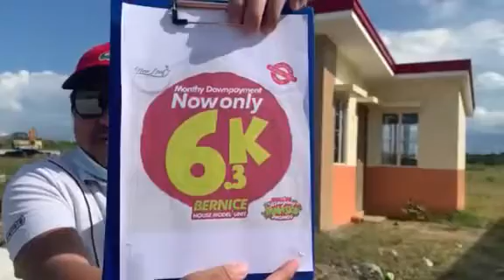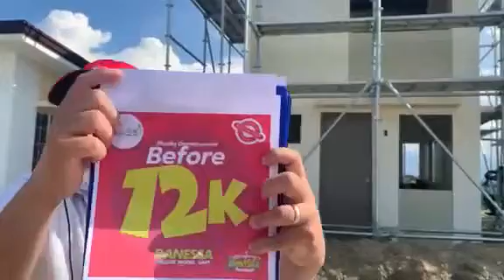Filinvest Subdivision Tour - New Leaf Promo Bernice 9/21/21